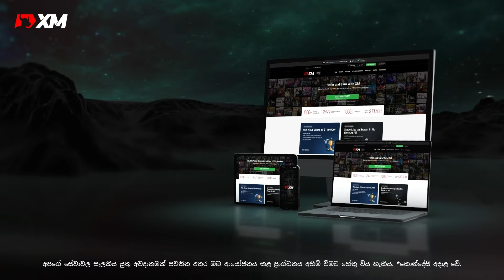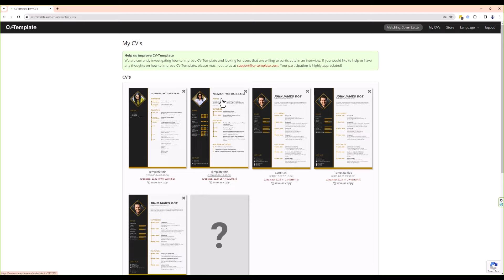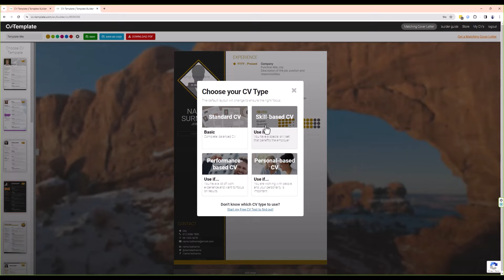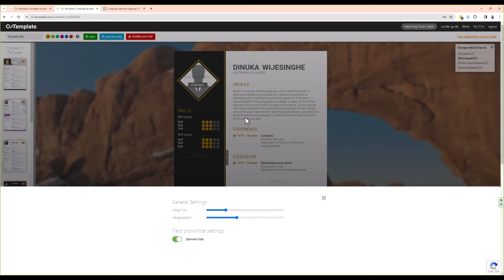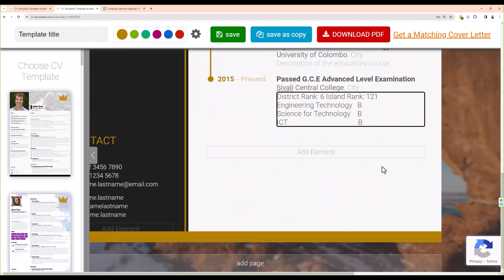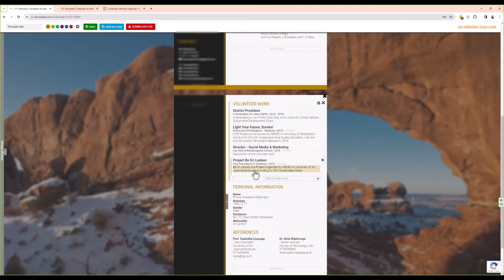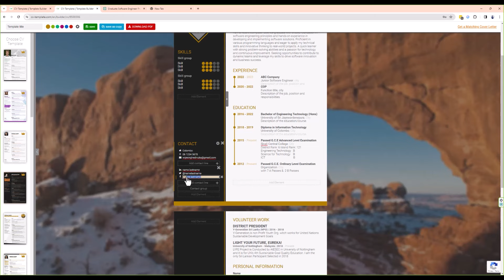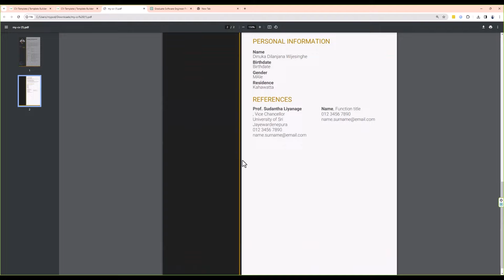How to Create CV for Free | මේක බලන හැමෝටම සුපිරි CV එකක් හදල දෙනවා | Professional CV Templates FREE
වසර 15ක වෙළඳපොළ පළපුරුද්ද සහ රටවල් 190කට වඩා වැඩි ගණනක සි‌ටින ක්‍රියාකාරී සේවාදායකයින් 10,000,000ක් සමඟින් බහු-නියාමන සහිත සම්මානලාභී තැරැව්කරුවකු සමඟ ට්‍රේඩ් කරන්න.
විවිධ විශේෂාංග සහ උපකරණ භාවිතයෙන් ඔබේ මාර්ගගත ට්‍රේඩින් අත්දැකීම නව මානයක් කරා උසස් කරන්න.

How to Create CV for Free | මේක බලන හැමෝටම සුපිරි CV එකක් හදල දෙනවා | Professional CV Designs FREE

✅ ලංකාවේ ලොකුම සේල් එකෙන් ඕනිම item එකක් අඩුම මිලට ගෙදරටම ගෙන්න ගන්න